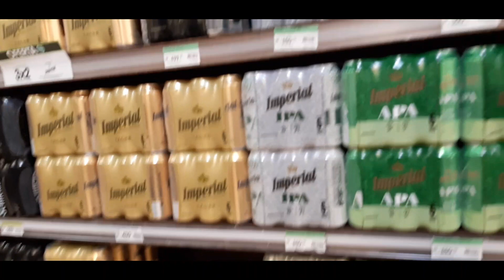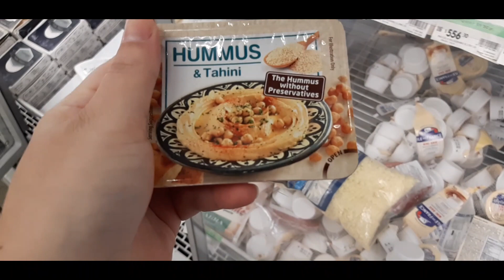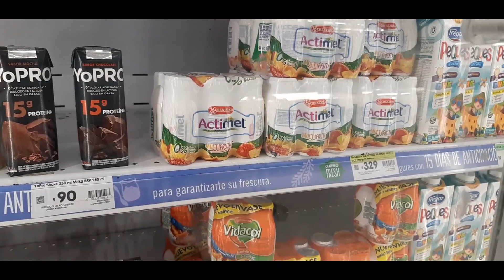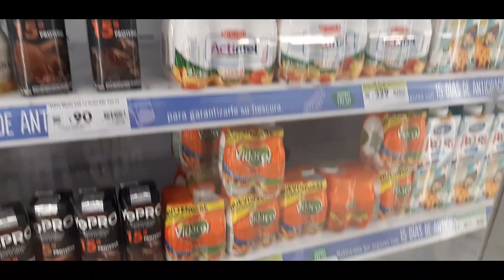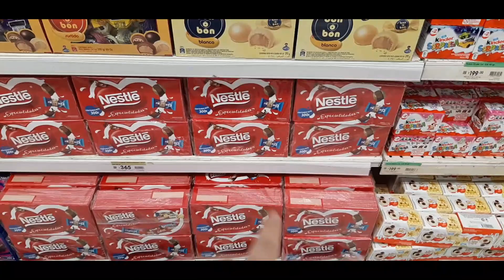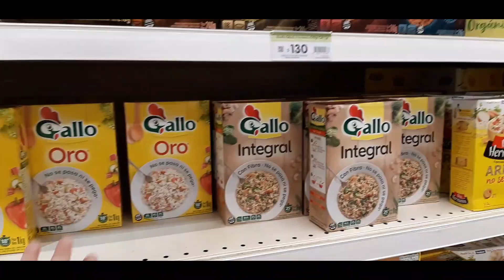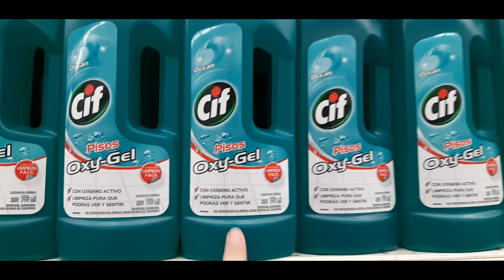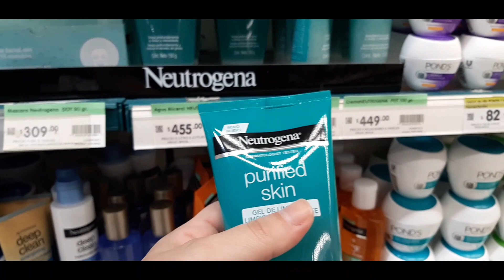COMPRAS DA SEMANA NO SUPERMERCADO ARGENTINO + Preços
O real hoje, dia 14/02/20 vale 17 pesos mais ou menos, se querem saber algum valor em real é só dividir por 17.

Me segue la no instagram @blogcamilabueno